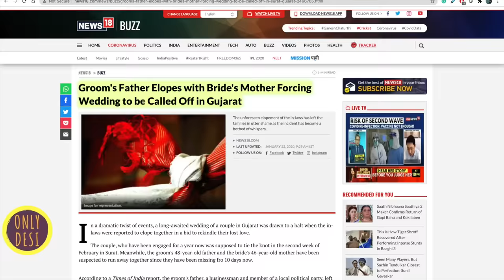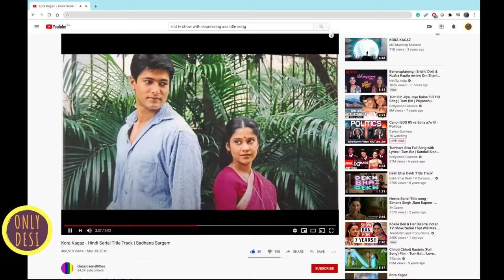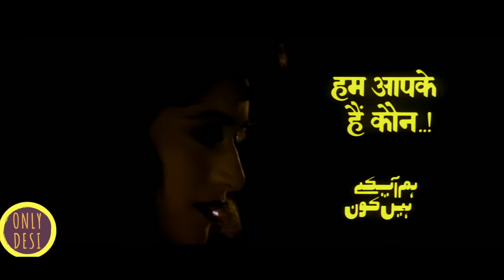Hum Aapke Hain Koun : The Revisit